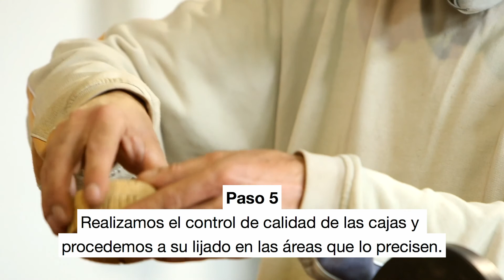Corcho de Portugal contra el cambio climático | Lush Buying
El alcornoque es un tesoro nacional que ayuda a luchar contra el cambio climático, pero su gestión amenaza su supervivencia. Ahora, una ONG enseña a la población local a regenerar estos bosques nativos, además de ayudar a Lush a crear una caja de corcho que absorbe 33 veces su peso en CO2.